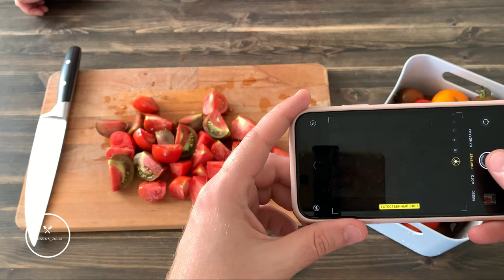Как засушить помидоры / How to dry tomatoes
Сушеные помидоры на зиму – это очень удобно и вкусно! А как правильно засушить помидоры на зиму? Рассказываю в видео!

Dried tomatoes for the winter – it is very convenient and delicious! And how to properly dry tomatoes for the winter? I tell you in the video!